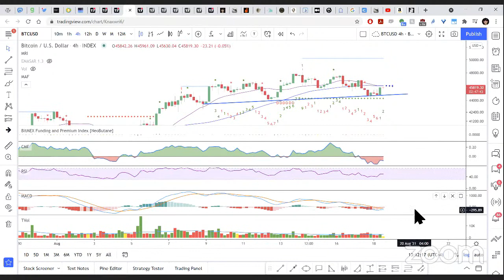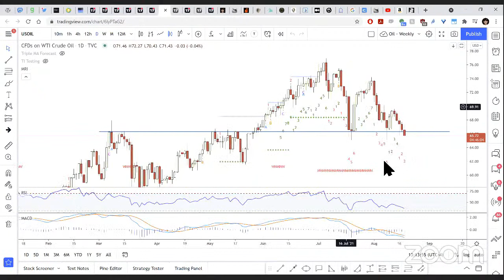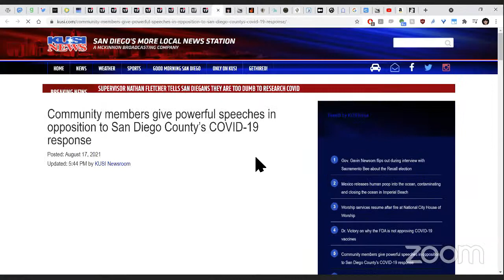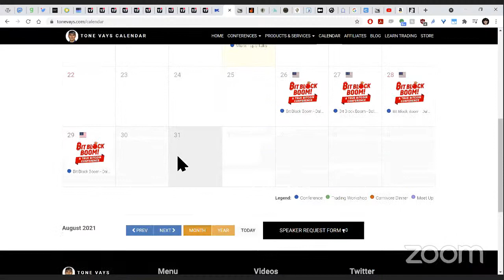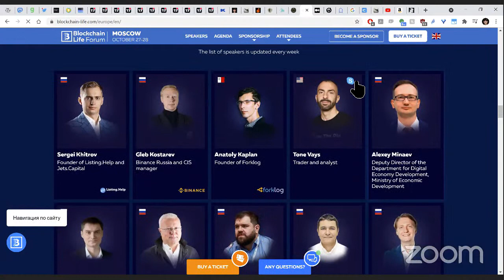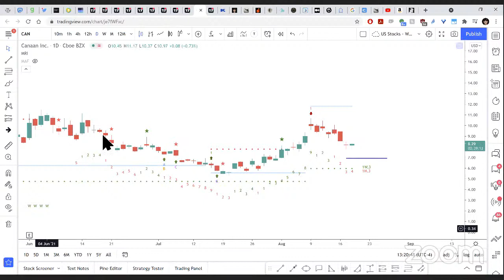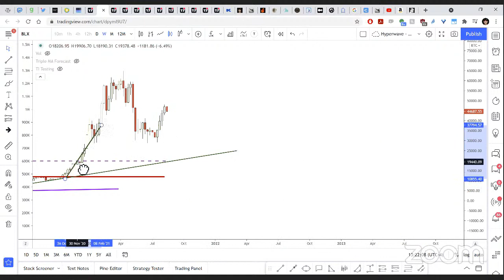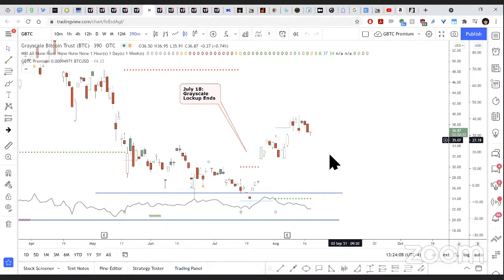Bitcoin's 1-4 Day Pullback is Likely Over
* The alerts are not a buy/sell indication, you need to understand how to trade the MRI indicator to use them properly.